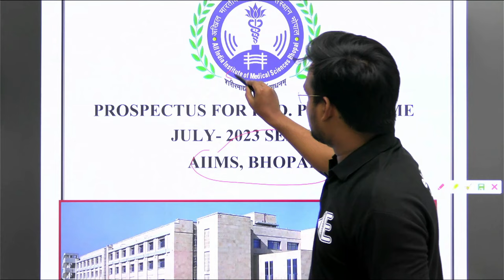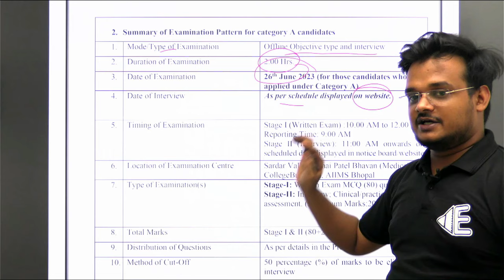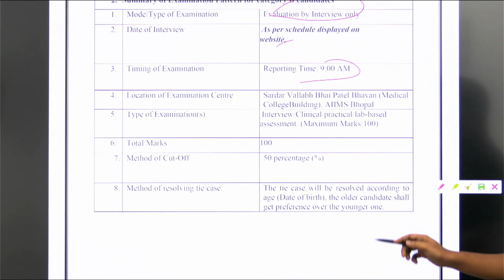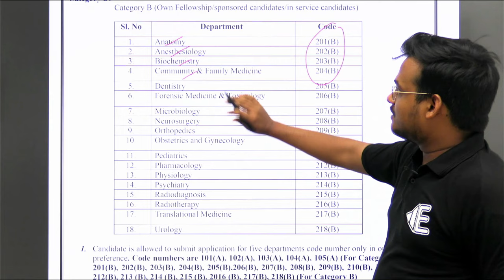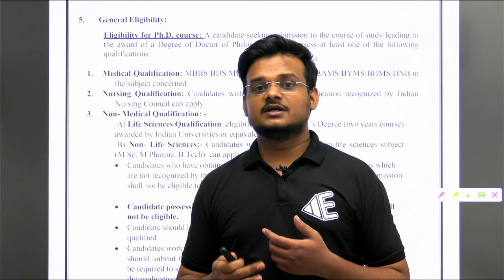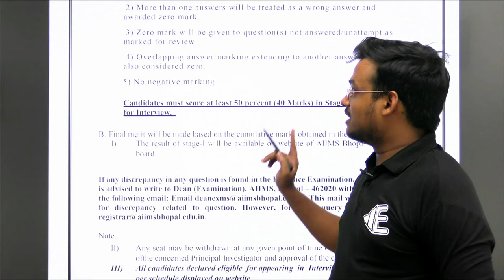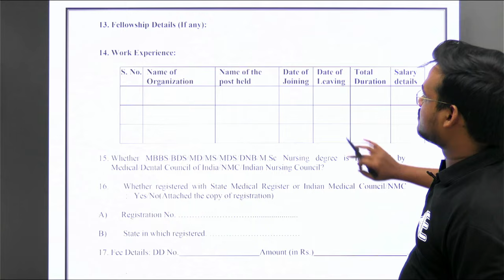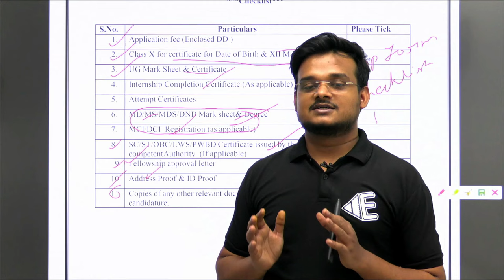AIIMS BHOPAL | PhD Admission | Non-JRF | MSc/B.Tech | Last Date: 22 June 2023 | No fees for Women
GATE LIFESCIENCE
GATE Biotechnology
ICMR JRF
NTA Score
GATE BT Preparation
Bioprcocess Engineering
Bioinfomatics